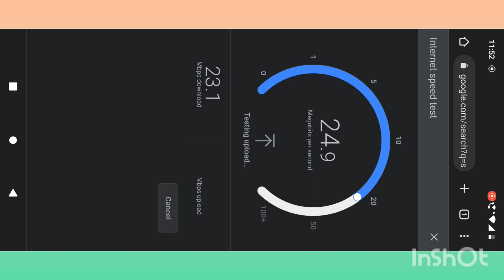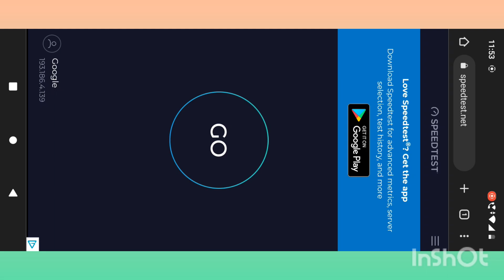Jio Fiber Rs.399 plan speed test jaldi dekhlo kahi pachtana na pare